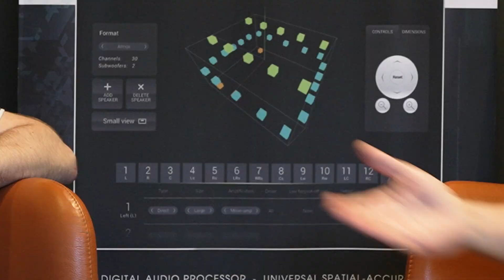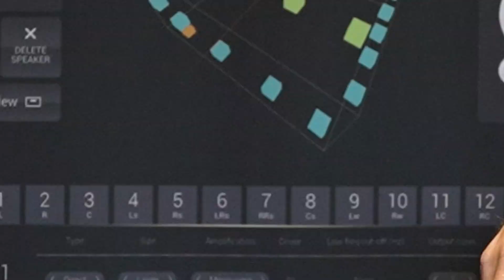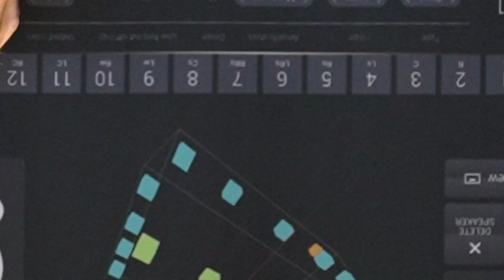Interview with David Meyerowitz at Trinnov Audio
Interview with David Meyerowitz at Trinnov recorded at the Home Cinema Show 2022 in Lund, Sweden.

David is the Technical Sales Manager – International – High End at Trinnov and an expert in Trinnov calibration.

We had a chat about the new functionality offered for free in Trinnov Altitude processors, the unique 3D measurement microphone, future updates of the Trinnov calibration and more.